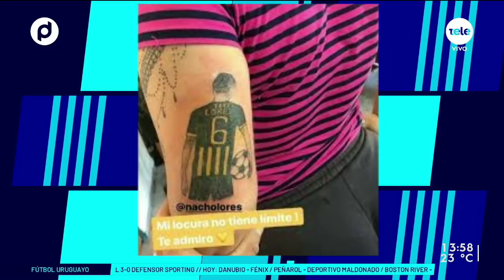Ignacio Lores: "Me hubiera gustado hablar con Forlán para que me conociera"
El nuevo jugador de Nacional fue figura ante Defensor y busca encontrar su mejor versión luego de su salida de Peñarol y el pasaje breve por Wanderers.